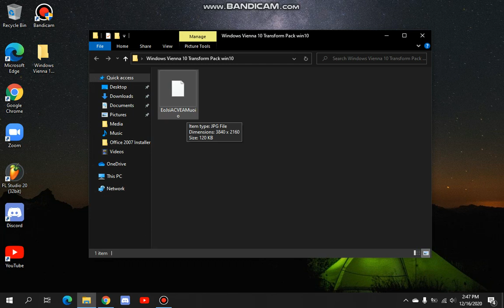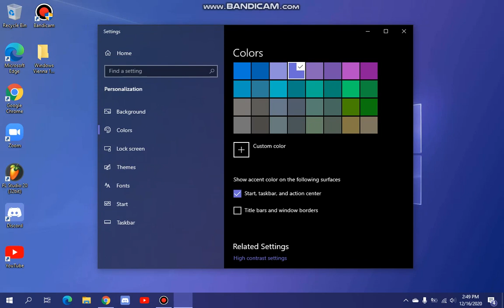Windows Vienna 10 M2 for Win10